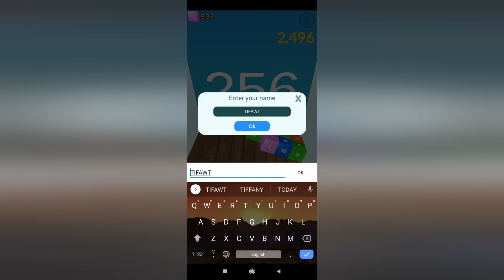Jelly Cube Merge - Infinite merge block game - Gameplay Walkthrough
Jelly Cube Merge - Infinite merge block game Android, IOS Gamelpay Walikthrough

Stop the painful and complicated merge games! A cool merge game has arrived!

Drop the soft jelly cubes and shake to merge them. You can get the ultimate coolness and satisfaction.

* What is a merge game?
Get higher number blocks as you merge two or more same numbered blocks. This is a fun and addictive block puzzle game.

* Game features
- Real-time ranking
- Skills that were not in the existing merge game

Arguably, 'Jelly Cube' is the easiest and best merge game.